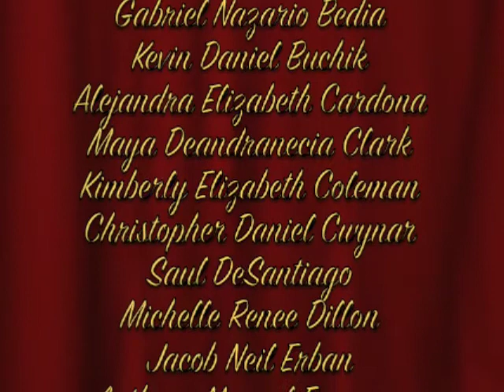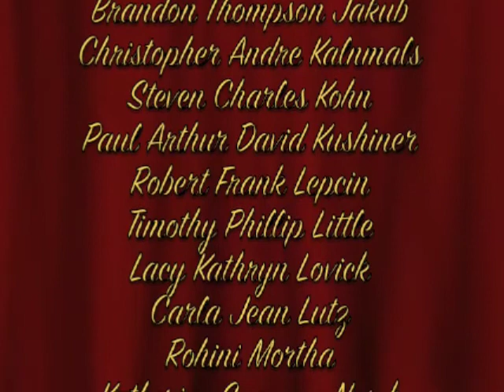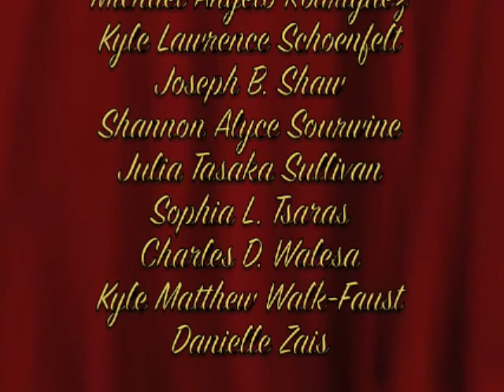Luther North Class of 2009 Graduation